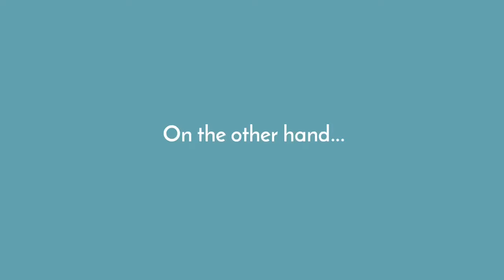Mortgage Minute | How Supply and Demand Impact Real Estate Values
The price of any item is determined by the supply of that item, as well as the demand for that item in its market. The same is true in real estate. As the inventory of homes available for sale shrinks, and the demand that buyers have for those homes continues to grow, prices increase. Let's get together to discuss the supply and demand of homes in our market!